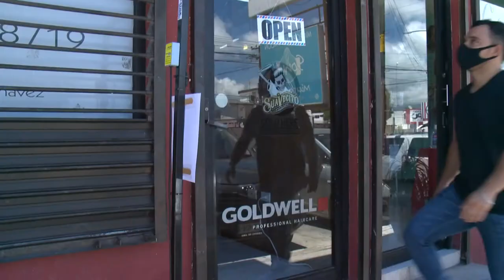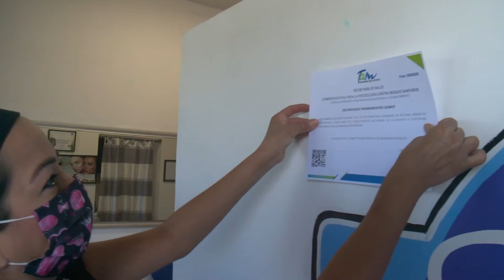Llama Gobierno de Tamaulipas a no relajar medidas preventivas ante COVID-19